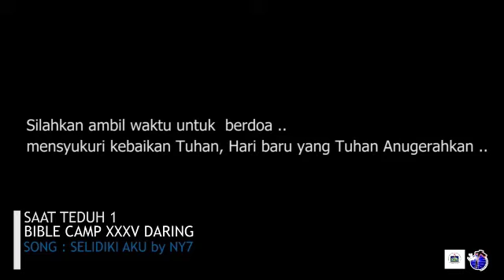Saat Teduh 1 Bible Camp XXXV